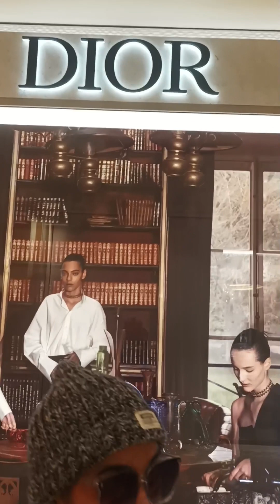Tourist Spot in Macau 🇲🇴 The BROKEN CHURCH l THEPAGEFAMILY